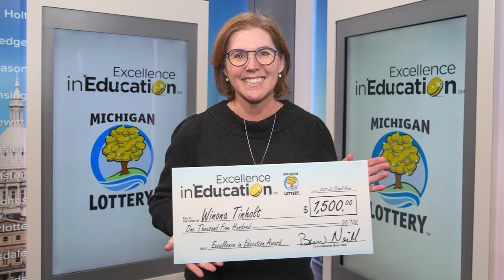Excellence in Education Extended Cut: Winona Tinholt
A Kent County educator known for making a difference in her students’ lives has been honored with an Excellence in Education award from the Michigan Lottery.

The award winner, Winona Tinholt, is a fourth grade and technology teacher at Wealthy Elementary School. The school is part of the East Grand Rapids School District.